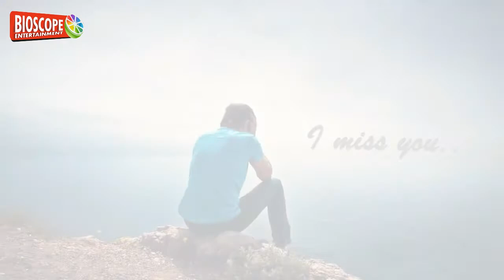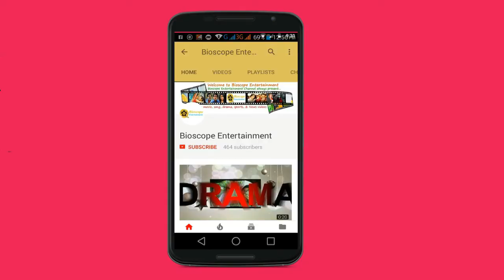কিছু আক্ষেপ, কিছু কষ্ট । নিজেকে বুঝাতে না পারার ব্যার্থতা । The Pain of Lost Love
ভালোবাসার গল্প কথা শুনতে জানতে ও দেখতে আমাদের সাথেই থাকুন চ্যানেলটি ভালো লাগলে সাবস্কাইব করুন :-) কথা দিলাম ভালোবাসার মানুষকে ভালোলাগানোর মুহুর্ত গুলো দিয়ে সাজানো প্রতিটি ভিডিও আপনার হৃদয় ছুয়ে যাবে :-) ভালোলাগলে লাইক, কমেন্ট,শেয়ার করতে ভুলবেন না। I